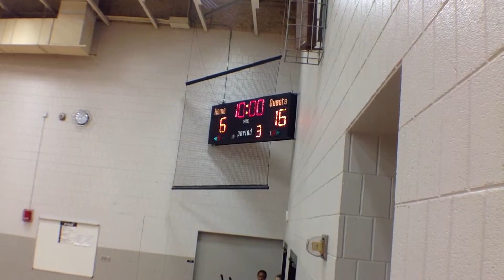KJHS vs Parkside 8th Grade 2Q Game Video